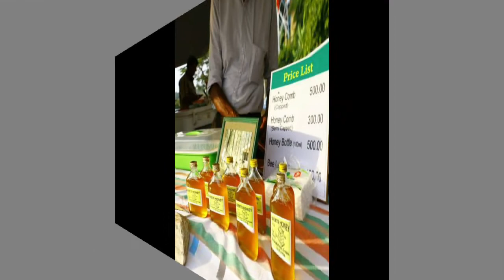කෑගල්ලේ පැණිවෙදාගේ පැණි බෝතලයක් රු. 26,000යි